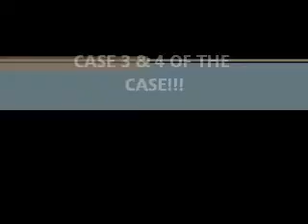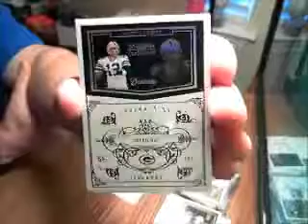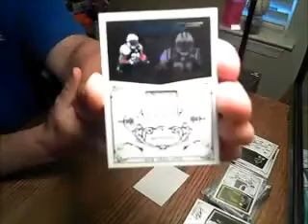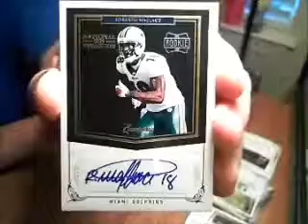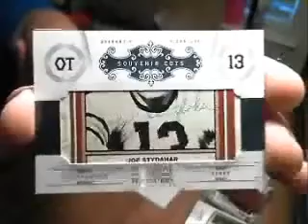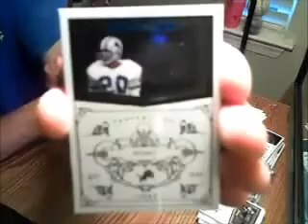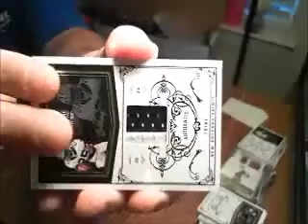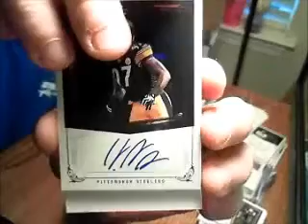3rd & 4th boxes of NATIONAL TREASURES CASE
YOU HAVE TO SEE THESE BOXES